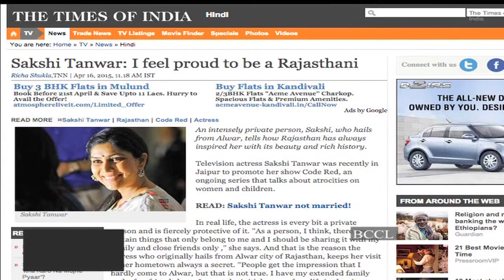Sakshi Tanwar I feel proud to be a Rajasthani - TOI